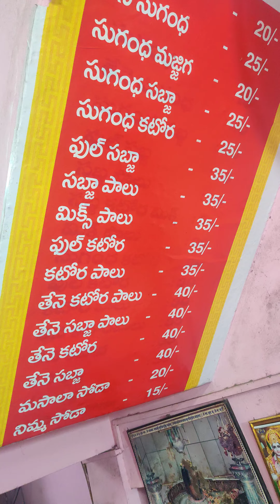Ongole katora sabja Sugandha milk#rkfoodandtech